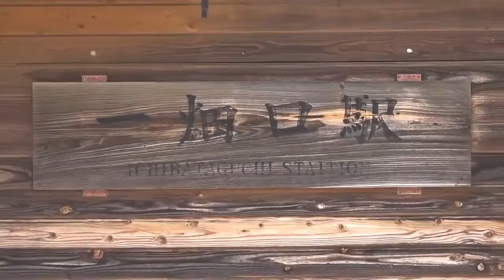❤【ばたでん】 一畑電車 北松江線 伊野灘駅 〜 一畑口駅 スイッチバック、 2100系 ご縁電車 しまねっこ号、5000系、7000系 デハ7001、1000系 20170529